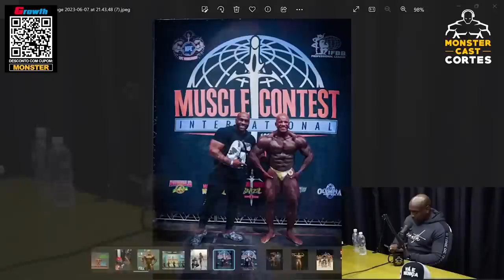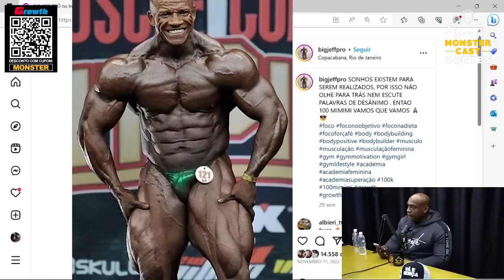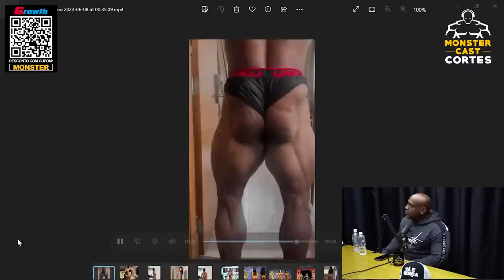TEN. EUSÉBIO ABRIU A CAIXA DE PANDORA DO BIG JEFF ! | TENENTE EUSÉBIO